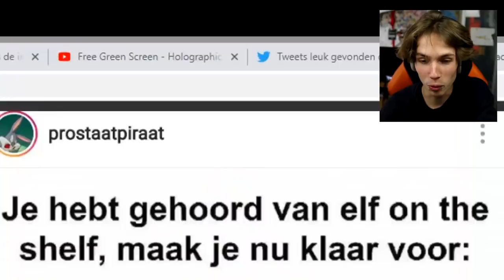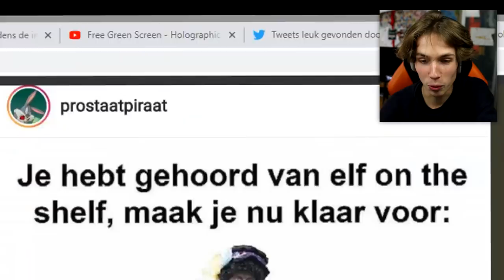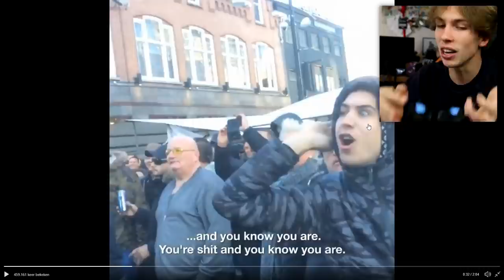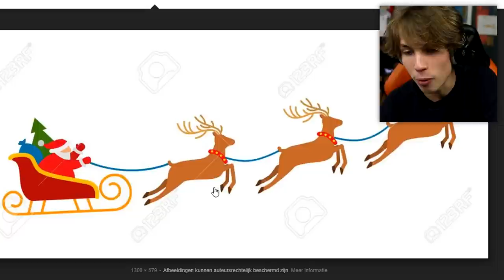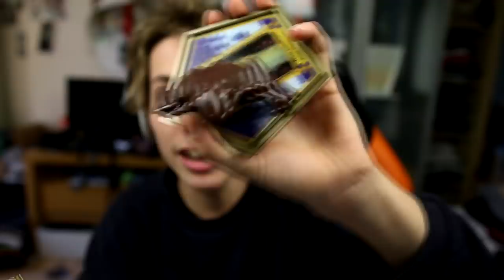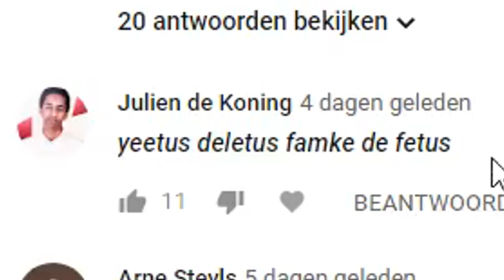Zwarte Piet VS Politie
➤west europa met die goeie tradities

x Acid